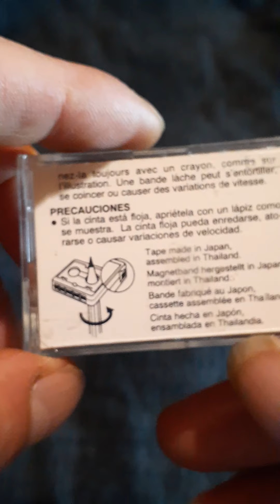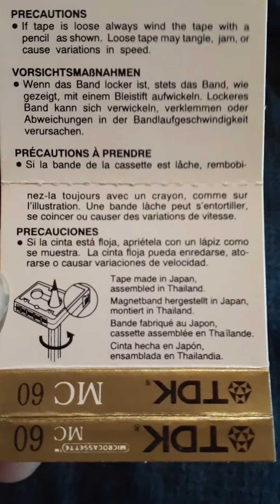TDK Microcassette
TDK Microcassette MC60 from mid 2000's Background music playing was recorded on TEAK CDX 1 Superferro compact cassette